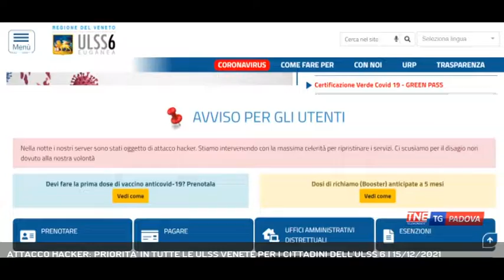ATTACCO HACKER: PRIORITA' IN TUTTE LE ULSS VENETE PER I CITTADINI DELL'ULSS 6 | 15/12/2021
TG Padova Sera 15/12/2021 - PADOVA - Si sta ancora lavorando per risolvere i problemi dopo l'attacco hacker ai server informatici dell'Ulss 6 Euganea, per questo la regione ha stabilito che le priorità nelle prestazioni assegnate ai cittadini della provincia di Padova siano valide in tutte le Ulss della regione.  || I sindaci lo chiedevano da tempo per i cittadini residenti nella zona Sud di Padova che fanno riferimento all'ospedale di Schiavonia tornato Covid Hospital. La priorità in tutte le Ulss venete per i cittadini residenti nel territorio dell'Ulss Euganea è arrivata dopo l'attacco hacker ai server che da due settimane sta impegnando i tecnici dell'azienda. Per questo il direttore generale della sanità veneta Luciano Flor ha inviato una comunicazione ai responsabili delle Ulss regionali, dell'azienda università ospedale di Padova e Verona, dello Iov affinchè "ai cittadini residenti nell'Ulss 6 siano garantite le prestazioni al pari dei propri residenti (...) nel rispetto delle classi e dei tempi di attesa previsti dal piano regionale per il governo delle liste di attesa". (Servizio di Chiara Gaiani) - Segui Telenordest anche sul digitale terrestre! Visita il sito